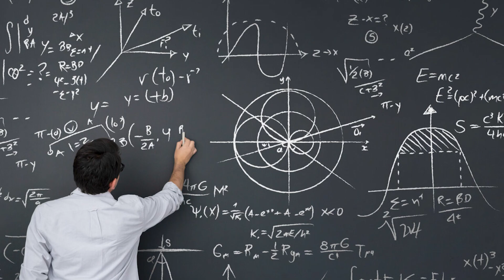VAULTIN' VELUZA! It's Gym Leader Kofu BATTLE TIME! (Pokemon Scarlet - Part 20)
Whats up guys?! Today, we are in a taxing adventure against the next Gym Leader, Kofu and his VAULTING VELUZA! He also taught us how to Auction buy in Pokemon Scarlet/Violet! Liam joins me in this battle so let's press our luck against this Water Gym Leader!

Hosts: Troy and Liam
Thumbnail: Talos
Edited: Talos
Developed by: Game Freak
About Pokemon Scarlet/Violet (2022 Game): The World of Pokémon Has Evolved! Pokémon Scarlet and Pokémon Violet are the first open-world RPGs in the Pokémon series. As you enjoy the hallmarks of the series—meeting, teaming up with, battling, training, and trading Pokémon—you’ll be able to immerse yourself in a newly evolved adventure.